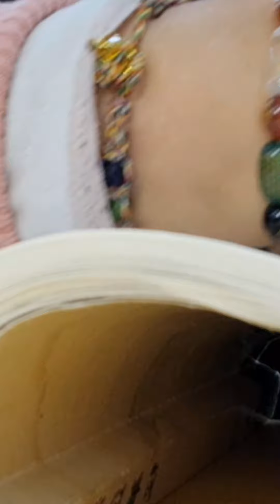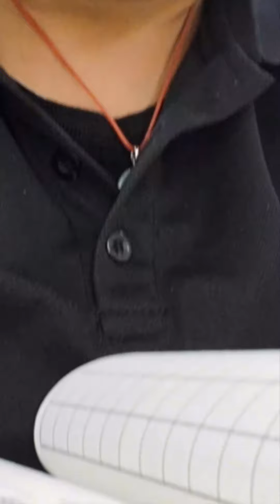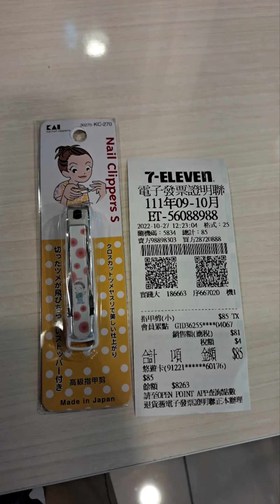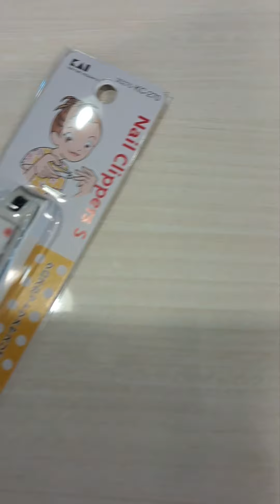2022虎111年10月27日 農10月3日 星期四